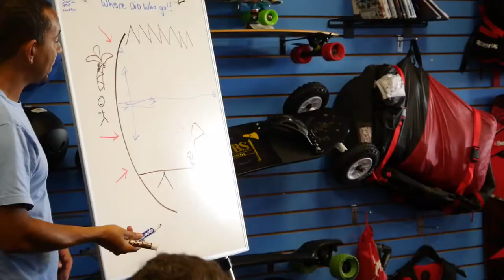321 Kiteboarding Ground School - Aug. 2016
321 Kiteboarding and Watersports provides one of the most inclusive ground courses in the Nation. Enjoy 4 hours of quality hands on instruction involving kite flying with private instructors. It's a fun, fast paced format that gives you just enough information to be dangerous. All joking aside, after this kiteboarding ground school, you will be ready to get into the water and complete your journey with downwind body drags, upwind body drags and kiteboarding water starts.